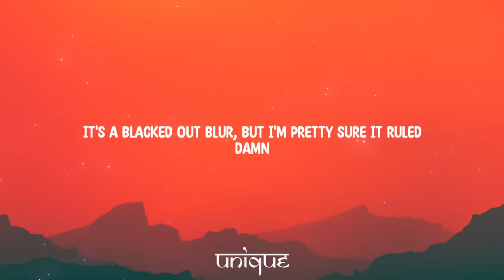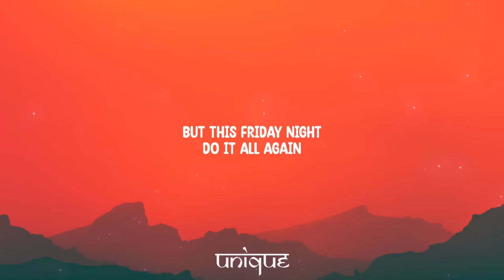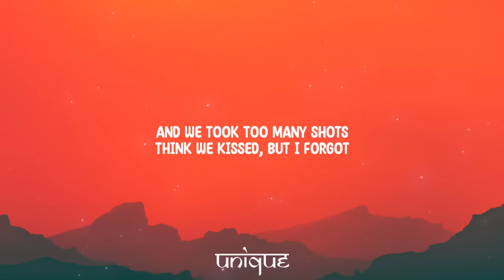Katy Perry - Last Friday Night (T.G.I.F) [Lyrics]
[Pre-Chorus]
Damn

[Chorus]
Always say we're gonna stop-op, oh-woah

[Post-Chorus]
But this Friday night
Do it all again

[Pre-Chorus]
Damn

[Post-Chorus]
Do it all again (Do it all again)
This Friday night

[Saxophone Solo]